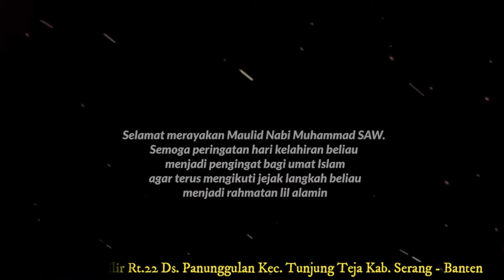DOKUMENTASI PHBI KP.KUPLUK HILIR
COPYRIGHT R.P.S THE WEDDING FORLIFE2022
CHANNEL YOUTUBE RATU VICTURE